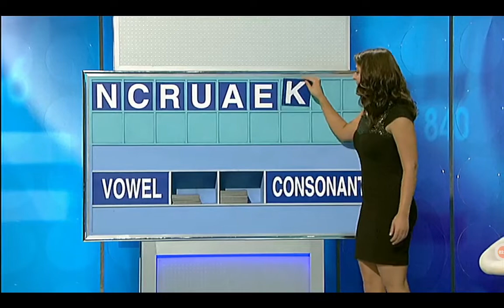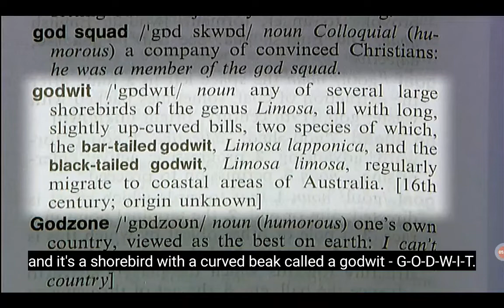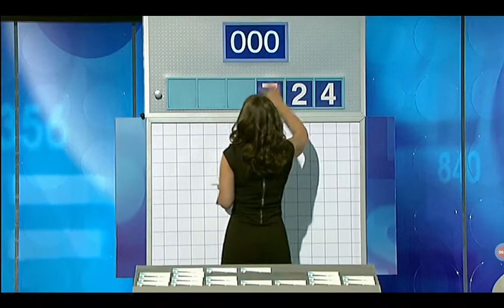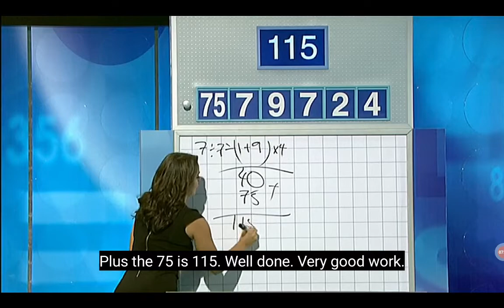Letters And Numbers - Season 5 Episode 90 - (Part 2)